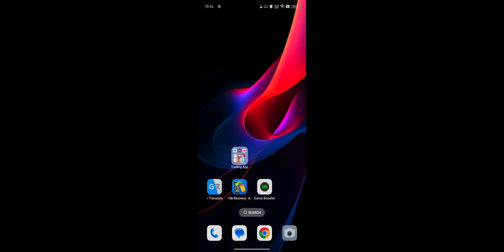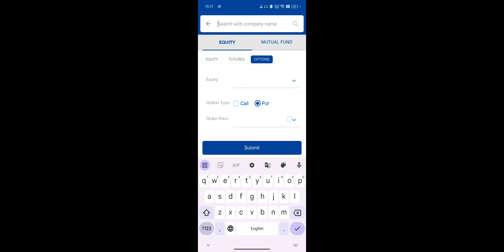HDFC Securities Live Option Trading For Beginners 2024 ! Options Me Trading Kaise Karte Hai